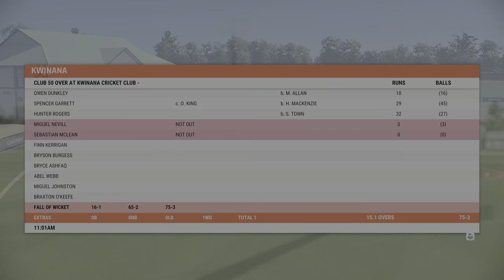Cricket 22 CRAZY HARD DIFFICULTY Part 12 Pain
Cricket 22 Career Mode on CRAZY HARD DIFFICULTY Part 12 with Struggle Town, Pain is todays theme.